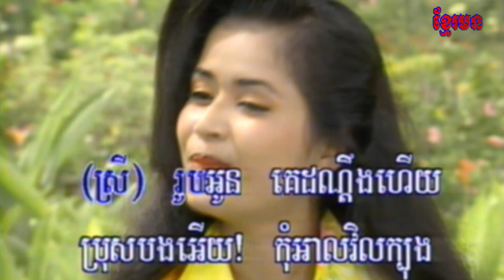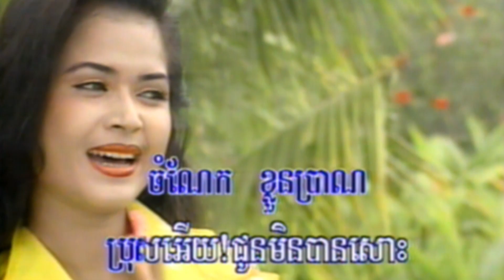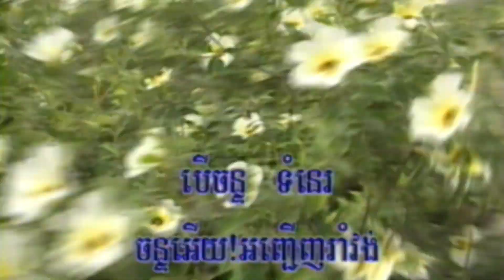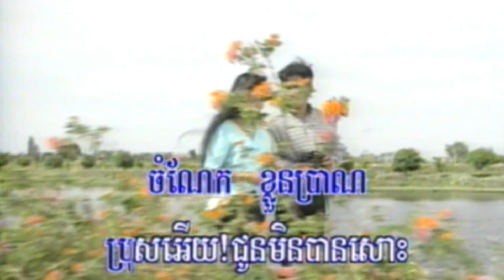13-3​ កូលាបកូបនិមិ្មត​ ( សម្រាប់ប្រុស-ស៊ុននិច ) ព្រះវិហ៊ា​ 8